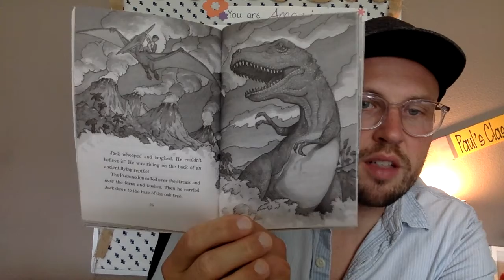9:22 Read Aloud